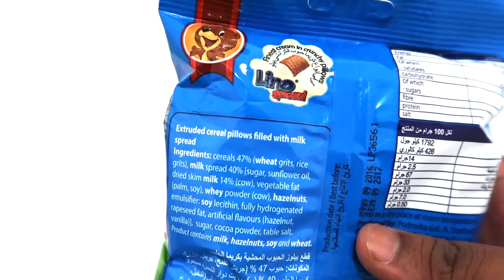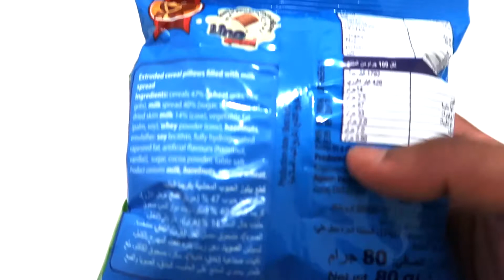LINO PILLOWS BY PODRAVKA SNACK FROM CROATIA SNACK REVIEW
Snackinworld reviewing the Prodravka pillow all the way from croatia.

Snackinworld reviewing the prodrova pillow which is a small pillow like snack which tastes like chocolate cereals with creamy milk in the middle. The snack was ok.. i would rate an 7/10